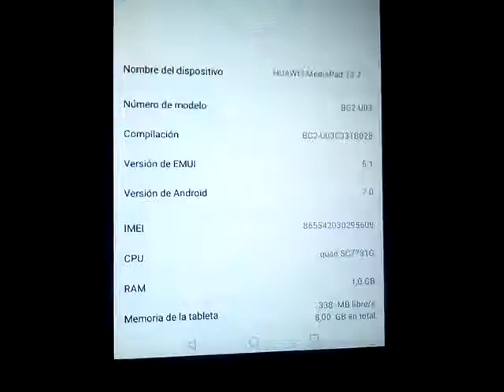ADIOS INACTIVIDAD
VIDEO DIARIO